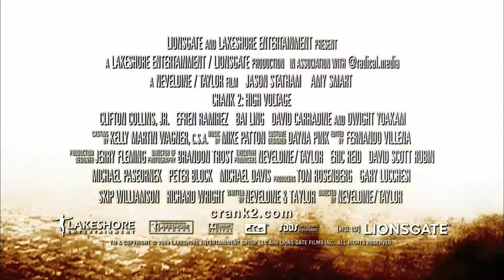Crank: High Voltage (2009) - Movie Trailer [HD]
Chev Chelios (Jason Statham) faces a Chinese mobster who has stolen his nearly indestructible heart and replaced it with a battery-powered ticker that requires regular jolts of electricity to keep working.

Directed by: Mark Neveldine & Brian Taylor.

Cast: Jason Statham, Amy Smart, Dwight Yoakam, Efren Ramírez, Clifton Collins, Jr., David Carradine.